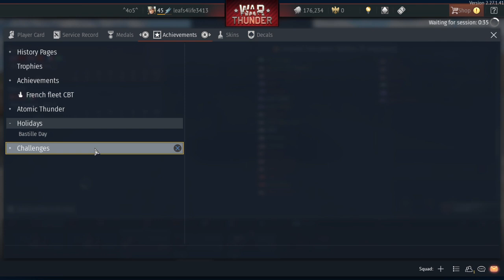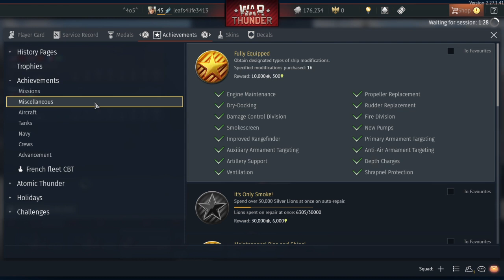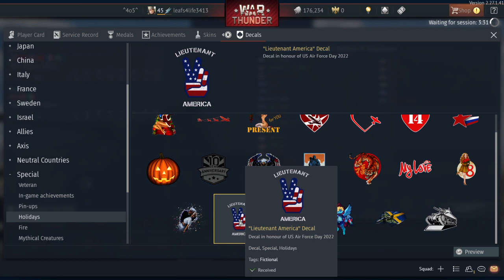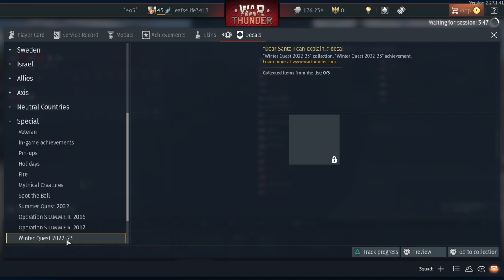my first video of SIMULATOR BATTLES not edited